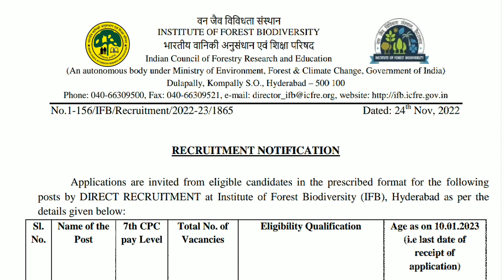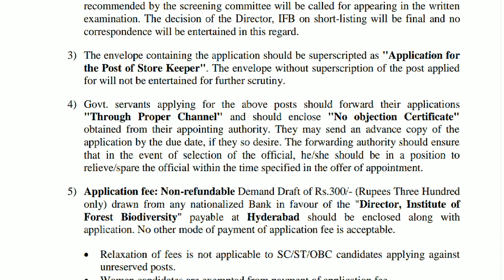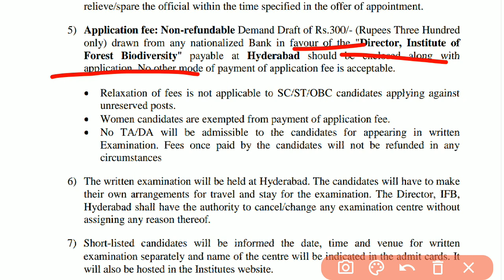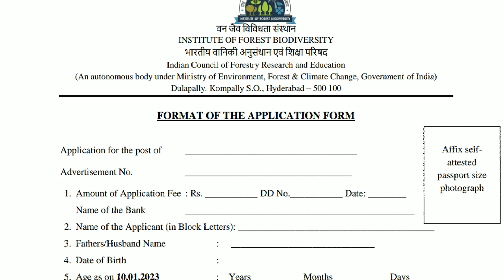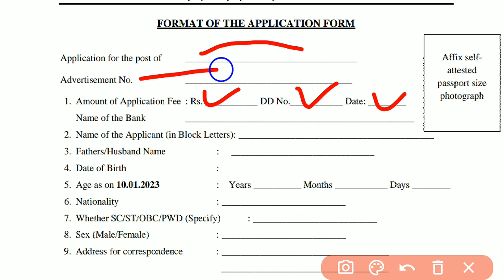Storekeeper Vacancy | Institute of Forest Biodiversity Recruitment 2022 | IFB Hyderabad Recruitment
IFB सीधी भर्ती 2022 | Institute of Forest Biodiversity Recruitment 2022 | IFB Vacancy 2022
Institute of Forest Biodiversity Recruitment
store keeper vacancy 2022
store keeper recruitment 2022
institute of Forest biodiversity notification 2022
ifb recruitment 2022-23
ifb new vacancy 2022
ifb jobs 2022
ifb hyderabad recruitment 2022
ifb hydrabad vacancy 2022

Online Apply :-

Stenographer Dictation
Hindi Stenographer Dictation
Shorthand dictation
Hindi Shorthand
Hindi Steno
हिंदी स्टेनोग्राफर डिक्टेशन
एसएससी स्टेनोग्राफर
rsmssb stenographer dictation
Jain lipi stenographer
Jain pranali stenographer
hindi stenographer dictation 60 wpm
study with hp swami
steno dictation channel
hindi shorthand advance outlines
SSC steno skill test
SSC hindi steno dictation 100 wpm